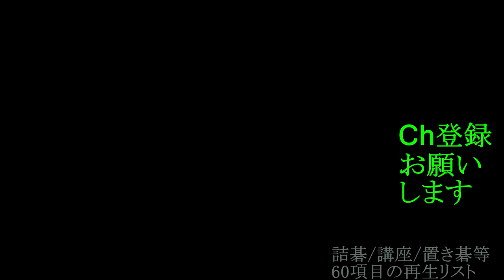侵略のﾃｸﾆｯｸ №66 MR囲碁3536